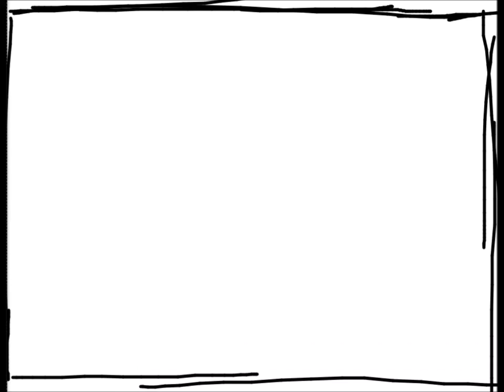The Rain -FOR SCHOOL-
A project I did for school!